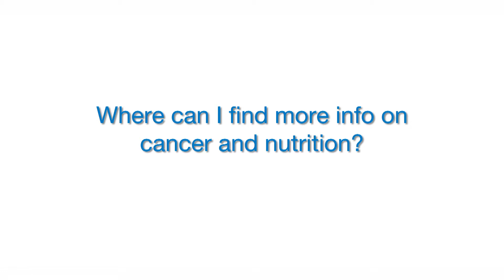Nutrition and Cancer I Norton Cancer Institute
Anita McLaughlin, MS, RD, CSO, with Norton Cancer Institute, explains nutritional needs for cancer patients during chemotherapy treatment.